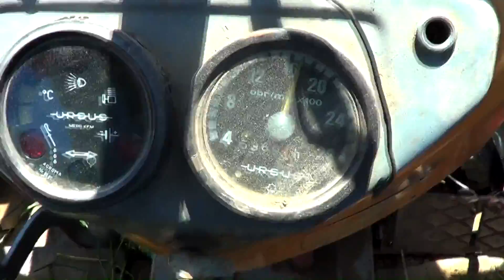☆ Sianokosy 2014 ☆ Ursus c-360 & New Holland TD80D ☆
Tak oto przebiegały sianokosy na moim gospodarstwie :)
Ujęcia z roztrząsania, obracania nie są najlepsze gdyż nie miał kto nagrywać. Ursus c-360 miał ściągniętą maskę ponieważ był mini remont i maska przeszkadzała.

! POLECAM OGLĄDAĆ W FULL HD !

☆ Maszyny:
- New Holland TD80D + Kosiarka czeska ( Koszenie )
- Ursus c-360 + Roztrząsacz karuzelowy ( Roztrząsanie )
- Ursus c-360 + Agromet z211 ( Obracanie siana )
- Ursus c-360 + Agromet z211 ( Zgrabianie siana )
- Ursus c-360 + Sipma z224 ( Prasowanie )

☆ Nagrane: Sony HDR CX190E,
☆ Obrobione: Sony Vegas Pro 11,

☆ Muzyka:
Manian feat. Carlprit - Don't Stop The Dancing (Official Video HD)

Do następnej soboty, pozdro.

Ścieżka dźwiękowa nie jest moja własnością i nie troszczę sobie do niej żadnych praw. Nie czerpie z filmu żadnych korzyści materialnych, film ma charakter edukacyjny.

@ Video by: DawidUrsusXX.